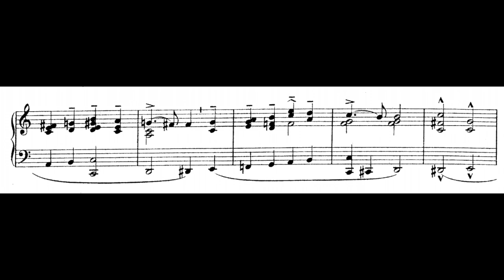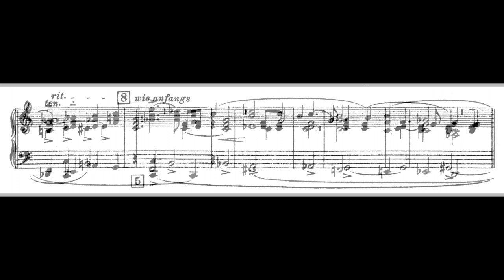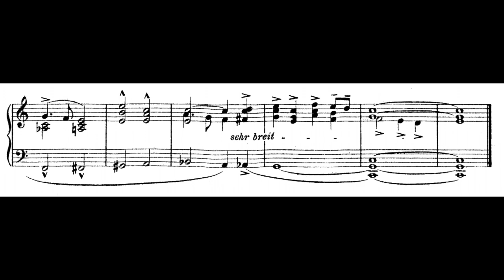S. Karg-Elert: Tröstungen op.47/7 - Dein ist die Kraft... - Das neue Lenter-Kunstharmonium (20)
Das neue Lenter-Kunstharmonium (20)

Sigfrid Karg-Elert: Tröstungen op.47 (1918)
Religiöse Stimmungsbilder (zum Teil mit hinzugefügtem Text)
Nr. 7 "Dein ist die Kraft und die Herrlichkeit" (Nachspiel)

Jan Hennig - Kunstharmonium

Aufnahme in der Petrus-Kirche in Tamm, 28./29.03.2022: David Sasowski